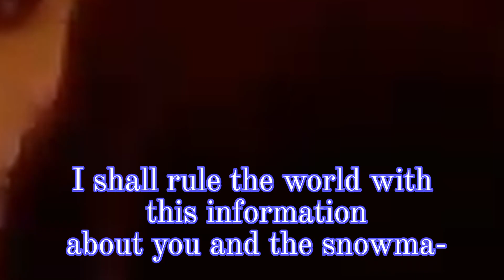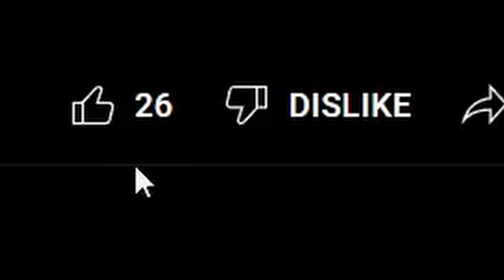I BROKE gorilla tag...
To anyone asking, NO i did not steal this from keys, i started editing like 3 days ago.

Also if you got offended by the ending of the video, its a joke sry.